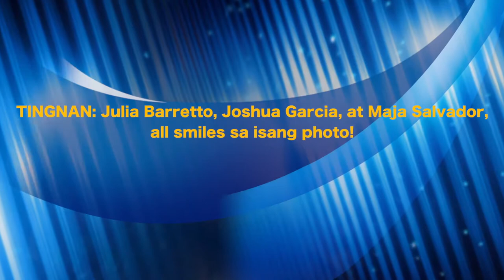TINGNAN Julia Barretto, Joshua Garcia, at Maja Salvador, all smiles sa isang photo!